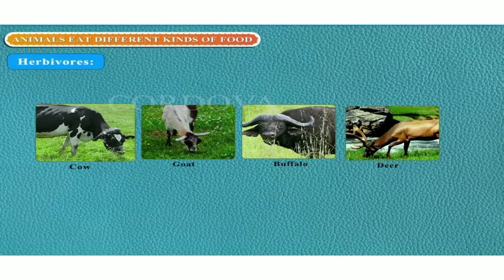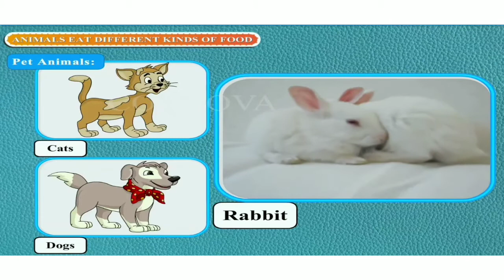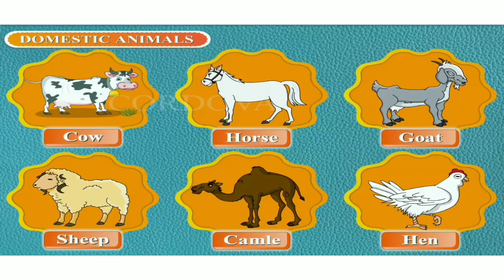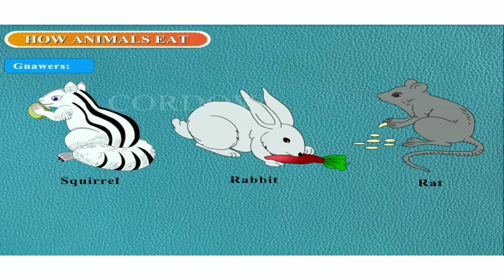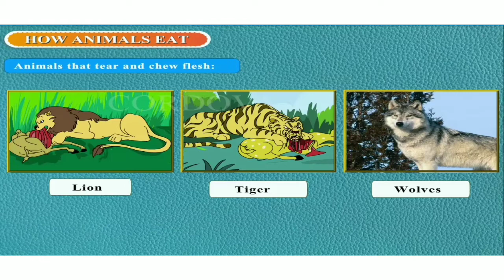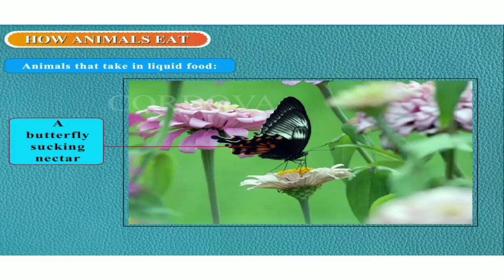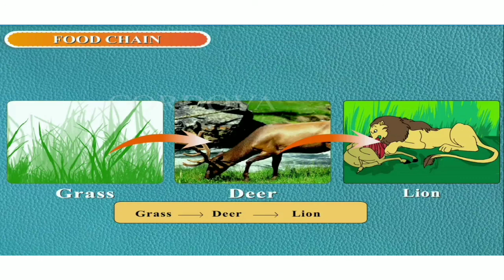CBSE: Class 3 Science | Types of Animal by Eating Habits | Food Cycle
Science for class 3: Video is explaining how food cycle in nature is running.